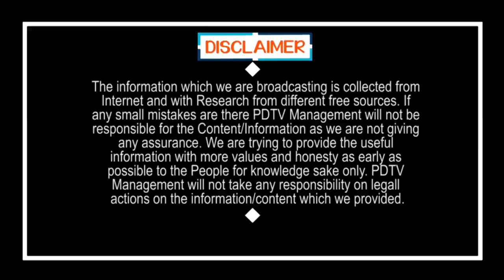Bank Shock to TDP Leader Sri Bharat | సిగ్గు.. సిగ్గు.. లోకేష్ తమ్ముడు కూడా అదే బాటలో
సిగ్గు... సిగ్గు.. లోకేష్ తమ్ముడు కూడా అదే బాటలో | Bank Shock to TDP Leader Sri Bharat | PDTV News